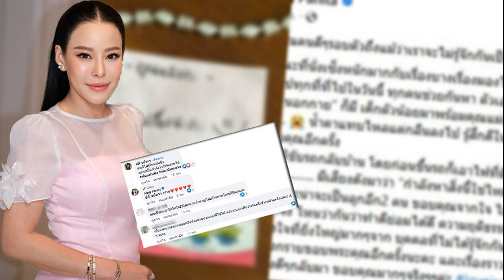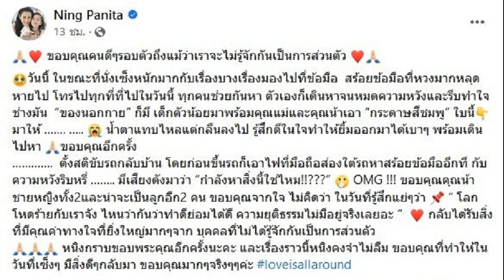มาดามเดียร์ ยันเคารพเสียงข้างมาก แนะก้าวไกลปิดความเสี่ยง ไม่อยากเห็นรัฐประหาร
มาดามเดียร์ ยันเคารพเสียงข้างมาก พรรคการเมืองที่ได้เสียงเป็นอันดับ1 จะต้องจัดตั้งรัฐบาล แนะก้าวไกลปิดความเสี่ยง ไม่อยากเห็นประเทศมันวนกลับไปสู่การรัฐประหาร

วันที่ 16 พ.ค 66 ข่าวสดออนไลน์เชิญ 2 นักการเมือง อย่าง นายธีรัจชัย พันธุมาศ จากพรรคก้าวไกล และ น.ส.วทันยา บุนนาค จากพรรคประชาธิปัตย์ มาพูดคุยในรายการอยากมีเรื่องคุย ประเด็น ส.ว.ต้องฟังเสียงประชาชน..ไหม? หลังจากผลเลือกตั้งออกมา พรรคก้าวไกลมาแรงได้ ส.ส.มากสุด 152 เสียง กลายเป็นพรรคอันดับ 1 และตามมาด้วยหน้าที่จัดตั้งรัฐบาล ท่ามกลางกระแสเรียกร้องให้ส.ส.ที่มาจากการเลือกตั้งช่วยกันโหวตนายกฯ โดยไม่ต้องคำนึงจะได้ร่วมรัฐบาลหรือไม่
น.ส.วทันยา กล่าวว่า การจะโหวต พิธา ลิ้มเจริญรัตน์ เป็นนายกฯ หรือไม่ ก็ต้องตามหลักคณะผู้บริหารพรรคชุดใหม่ และ ส.ส. ที่ผ่านการเลือกตั้ง 25 คน ทางพรรค ปชป. มีจุดยืนที่ทำมาโดยตลอดคือยึดหลักพรรคการเมืองที่ได้เสียงเป็นอันดับ1 จะต้องจัดตั้งรัฐบาล เพราะทางเราใช้วิธีเคารพกติกาของประชาธิปไตย

เมื่อถามว่า มีข้อเรียกร้องพรรคการเมืองมาร่วมโหวตให้ พิธา เป็นนายกฯ เพื่อปิดสวิตช์สว. มีความเป็นไปได้มากน้อยแค่ไหน นายธีรัจชัย กล่าวว่า มีความเป็นไปได้ เพราะมันถึงจุดที่เปลี่ยน แล้วฉันทามติในครั้งนี้มันชัดว่าประชาชนไม่ต้องการการเมืองแบบเดิม ตนมองว่าถ้าพรรคการเมืองทั้งฝ่ายรัฐบาลหรือฝ่ายค้านเดิม ที่ต้องการหลุดพ้นจากอำนาจที่ไม่ได้มาจากประชาชน มาร่วมกันโหวตเอาพรรคที่มีเสียงข้างมากมาเป็นรัฐบาล เพื่อสร้างกลไกประชาธิปไตยที่เข้มแข็ง แล้วอำนาจในการรัฐประหารก็จะสิ้นสุด ก้าวไกลไม่ได้ต้องการแค่เปลี่ยนตัวรัฐบาลหรือผู้นำ แต่เราต้องการเปลี่ยนแปลงประเทศให้สู่ประชาธิปไตยอย่างแท้จริง

ด้าน น.ส.วทันยา กล่าวว่า ตนว่าเป็นไปได้โดยหลักการ และยึดมั่นว่าพรรคการเมืองเราคือองค์กรสถาบันที่เสนอตัวมาเป็นตัวแทนประชาชนที่อยู่ตามครรลองระบอบประชาธิปไตย เพราะฉะนั้นเราต้องเคารพในกติการะบอบประชาธิปไตย คือการฟังและยอมรับเสียงข้างมากที่มาจากอํานาจอธิปไตยของประชาชน สิ่งที่ตนอยากจะเสนอมากกว่า หากมองย้อนกลับไปในการจัดตั้งรัฐบาลในแต่ละครั้ง ก็จะมีตัวแทนพรรคการเมืองที่เป็นแกนนำ อย่างเช่นการเมืองตั้งเมื่อปี 2562 ทั้งฝ่ายค้านเดิมหรือรัฐบาลเดิมในชุดที่แล้ว ก็จะมีการเดินสายเทียบเชิญพรรคการเมืองต่างๆ เข้ามาร่วมในการทำงานกับรัฐบาล

ตนคิดว่าตรงจุดนี้จะเป็นอีกหนึ่งส่วนที่พรรคที่เป็นแกนนำมีความชอบธรรมในการจัดตั้ง และเชื่อว่าทุกคนพร้อมที่จะน้อมรับอยู่แล้ว เพียงแต่ว่าเราจะทำให้การจัดตั้งรัฐบาลมันดำเนินการไปอย่างไรเพื่อให้มันเกิดการราบรื่นมากที่สุด ตนอยากเห็นประเทศไทยเราจัดตั้งรัฐบาลให้สำเร็จได้โดยเร็ว

เมื่อถามว่า สว.บางส่วนตั้งธงโหวต พิธา เป็นนายกฯ หากสว. ทำให้ไม่สามารถโหวตนายกได้ สถานการณ์ในอนาคตจะเป็นอย่างไร จะถึงทางตันมั้ย น.ส.วทันยา กล่าวว่า ตนคิดว่าอย่าทำให้มันไปถึงทางตันขนาดนั้น ไม่คิดว่ามันจำเป็นจะต้องเดินไปสู่ทางนั้นทางเดียว กรณีสว.บางท่านออกมาให้ความเห็นเป็นการส่วนตัว ตนเชื่อว่าหลายท่านไม่ได้ปฏิเสธคุณพิธาโดยสิ้นเชิง ตนมั่นใจว่าจากที่พูดคุยกับสมาชิกหลายท่านเขาก็มีความเห็นไปในทิศทางเดียวกันกับตน

ถ้าตนอยู่พรรคก้าวไกล จะยกขบวนขันหมากไปคุยแต่ละพรรคการเมือง ตนเชื่อมั่นว่าแม้พรรคการเมืองที่ไม่ได้จะมาเป็นรัฐบาล แต่อย่างแรกเขาต้องแสดงสปิริตของน้ำใจนักกีฬา แม้ว่าจะแพ้การเลือกตั้ง แต่การเคารพเสียงข้างมากก็เป็นจุดยืนของพรรค เชื่อว่าถ้าพรรคก้าวไกล ได้มีการเทียบเชิญได้ให้เกียรติแสดงวุฒิภาวะของการเป็นผู้นำตรงนี้ จะทำให้บรรยากาศการเมืองมันเปลี่ยนไปสู่ในความราบรื่น

เมื่อถามว่าถ้าสุดท้ายแล้ว สว.ไม่ยอมโหวต พรรคการเมืองอื่นก็ไม่ยอมโหวตให้ จะหาทางออกยังไง น.ส.วทันยา กล่าวว่า ถ้าตนเป็นก้าวไกล ตนจะปิดความเสี่ยงในทุกทางที่จะนำไปสู่เงื่อนไขในการจัดตั้งรัฐบาลไม่ได้ เพราะฉะนั้นแนวทางการเมืองในด้านหนึ่ง ต่อให้ที่ต่างประเทศมีการสู่รบกัน สุดท้ายแล้วทุกสงครามมันก็จบด้วยการเจรจา การพูด ไม่ใช่การใช้กำลัง ตนก็อยากเห็นก้าวไกลยึดในหลักการตรงนี้เพื่อทำให้การเปลี่ยนผ่านไปโดยความราบรื่น

เพราะว่าในฐานะประชาชนคนหนึ่งก็ไม่อยากให้ประเทศอยู่ในสภาวะสุญญากาศ เพราะมันมีปัญหาต่าง ๆ ทั้งเศรษฐกิจ และปัญหาปากท้อง ที่รอให้รัฐบาลชุดหน้ามาบริหารเพื่อนำไปสู่การเปลี่ยนแปลง อยากเห็นประเทศเดินหน้าไปอย่างความเสถียรภาพ ตนไม่อยากเห็นประเทศมันวนกลับไปสู่ในจุดที่อาจจะทำให้เกิดการใช้จังหวะที่นำมาสู่การรัฐประหาร ต่อให้ 250 สว.จะไม่โหวตให้ ตนก็ยังยืนยันในหลักการว่านี่ไม่ใช่ข้ออ้างที่จะนำไปสู่การรัฐประหารอยู่ดี

ด้าน นายธีรัจชัย กล่าวว่า ขอบคุณที่ คุณวทันยา แสดงออกแบบนี้ เพราะมันตรงกับสิ่งที่ก้าวไกลทำ เชื่อว่าถ้าพรรคประชาธิปัตย์ มีความเห็นแบบนี้ ขอบคุณที่แสดงจุดยืนอย่างชัดเจน ตนเชื่อว่ามันคือการมีจุดยืนทางด้านประชาธิปไตยเหมือนกัน เรามองตรงกัน หากพรรคใดฝ่าฝืนมติประชาชนตรงนี้ก็ถือว่าเป็นการทำร้ายตัวเอง